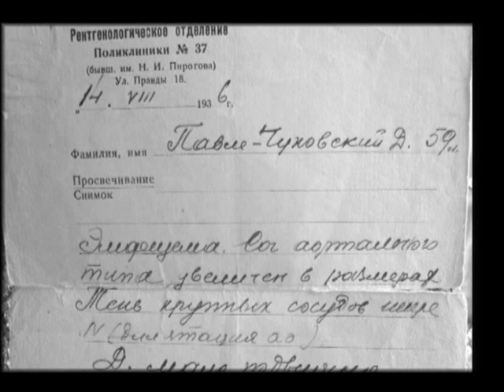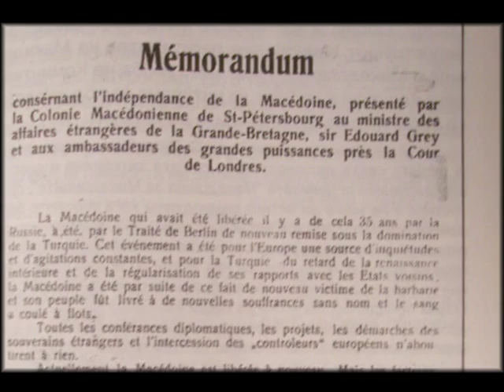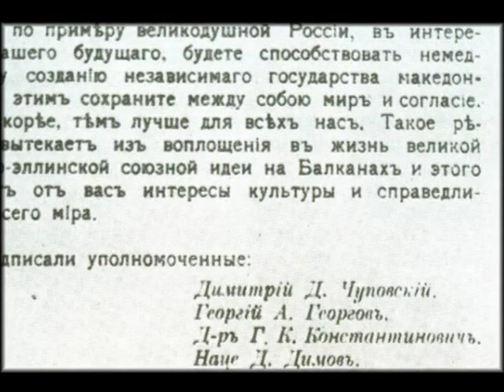Dimitrija Chupovski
133 godini od ragjanjeto na eden od najgolemite makedonski sinovi